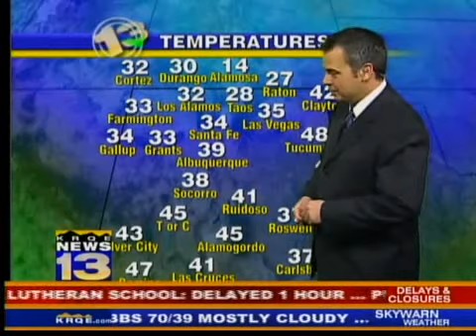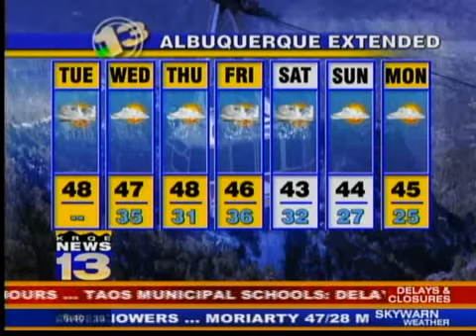KRQE.com morning forecast, Jan. 19, 2010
KRQE Meteorologist Jason Laney's morning weathercast.